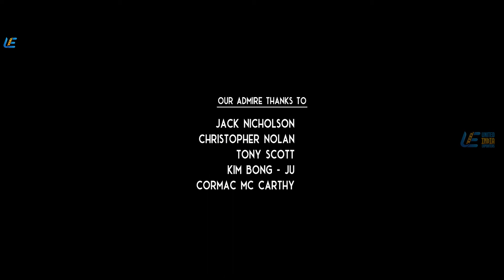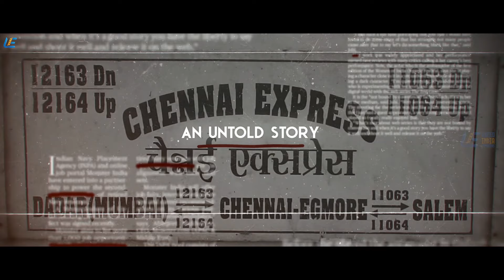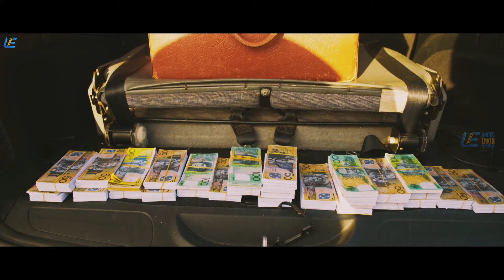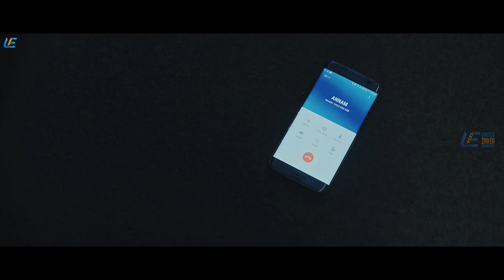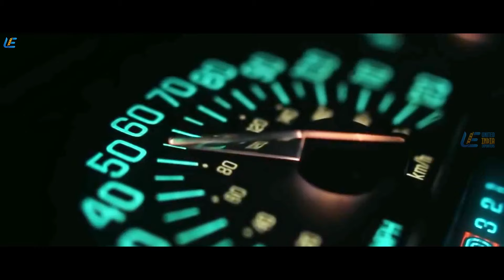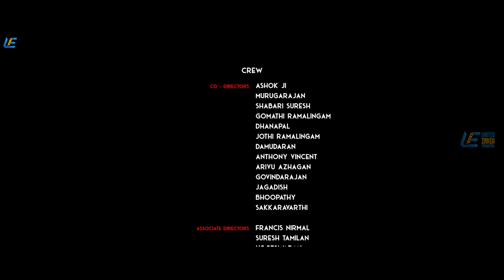Day Knight (2020) | Tamil Full Movie | Thriller | Directed by NK Kandi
Crew: NK Kandi (Director), Arie Sen (Music Director)

Producer: Aadarsh, Finny Mathew, Vipin Thomas

Production Company: Futurz International

Editor: AVS Prem

Visual Effects Studio: Advik Visual Media

Genres: Mystery, Thriller

Tamil Name: டே நைட்